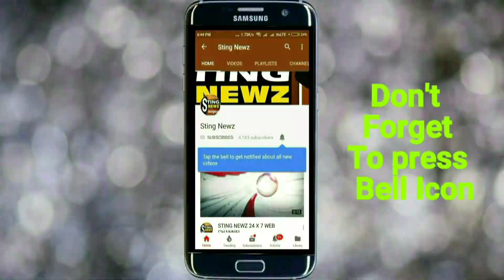সিপিএম বিরোধীদের গলা দাবাতো, তৃণমূল গলা কাটছে, বললেন বিজেপি নেতা কৈলাশ বিজয়বর্গী